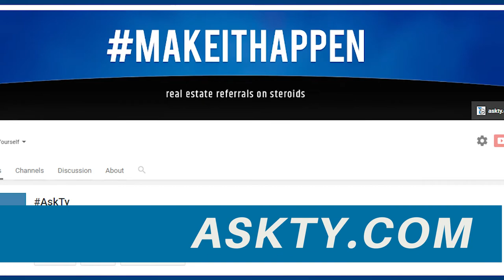Balancing AskTy and Trying to Change the World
If there is one thing I have learned through the AskTy journey, it's that people want to connect with each other and get validation that we are moving in the right direction. And that is exactly why I started AskTy in early 2015.

Get updates about AskTy.